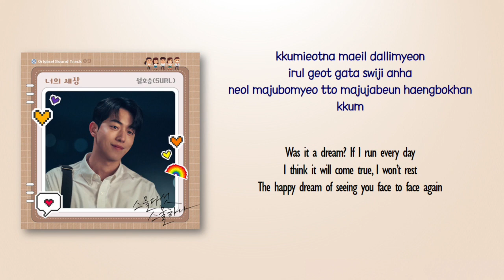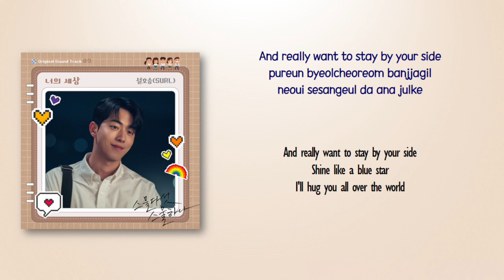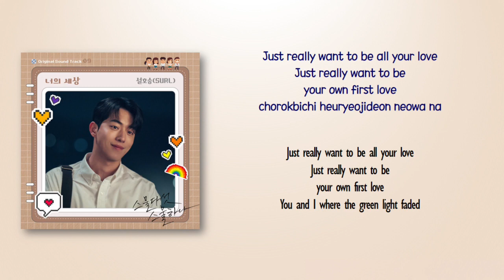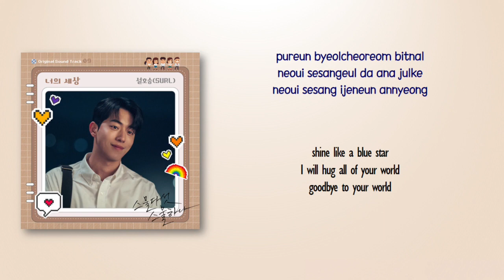Seol Hoseung (설호승) of SURL – 너의 세상 (Your World) [Twenty Five Twenty One OST Part 9] [Rom_Eng Lyric]